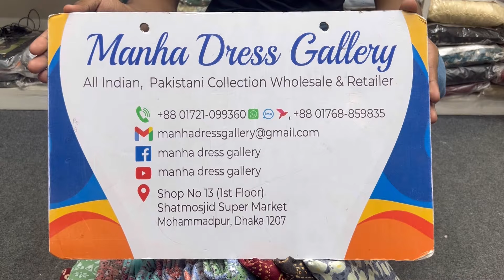Premium Joypuri Patel Cotton Three Piece | Joypuri New Designs